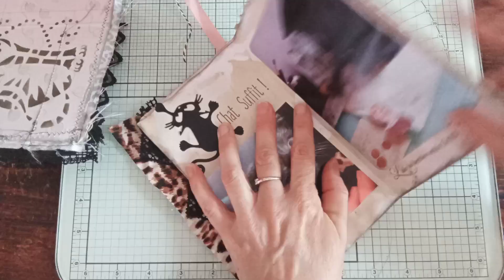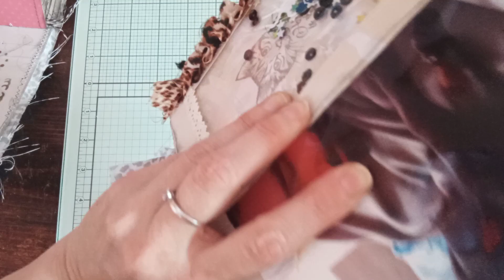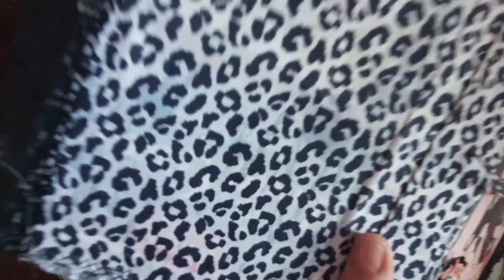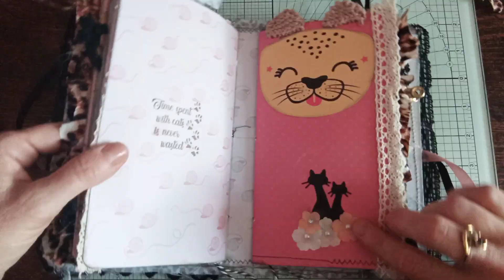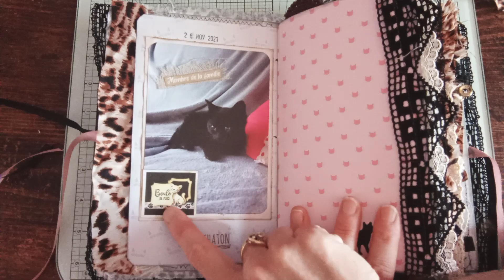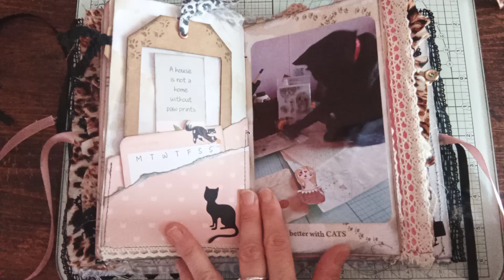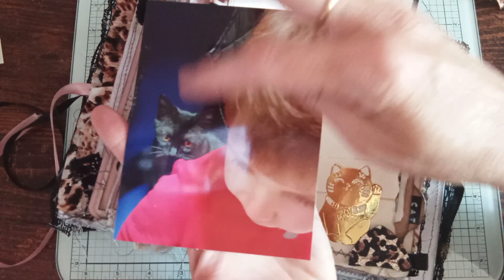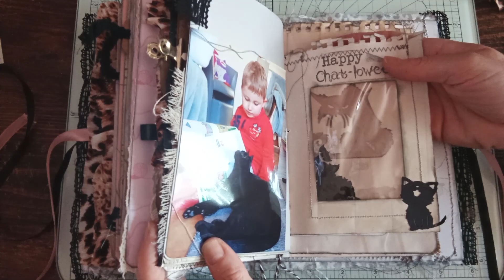TUTO COUTURE LIVRET JUNK JOURNAL CHAT & PRÉSENTATION FINALE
Dans cette vidéo vous trouverez le tuto couture du livret sur la tranche et présentation finale du Junk journal chat 🐈
N'hésitez pas à me soutenir 👍🔔✔️